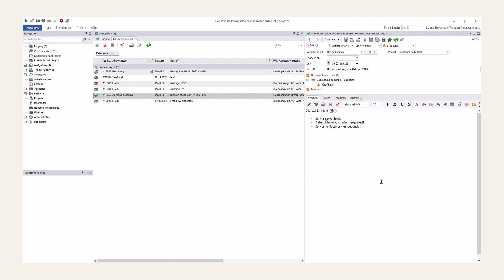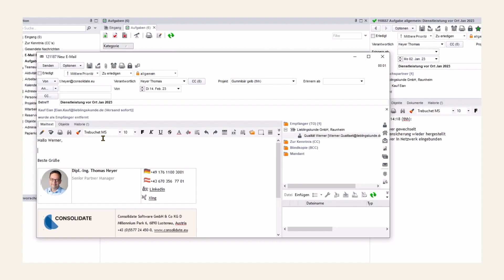► Persönliche E-Mails schreiben - So sehr begeistern mich E-Mails in Consolidate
Um auch Ihnen den Arbeitsalltag zu erleichtern, zeigt Thomas heute, wie man schnell und effektiv E-Mails in Consolidate schreibt.

Noch mehr Informationen findest du auch in unserem Handbuch